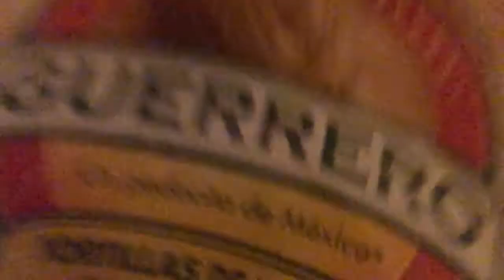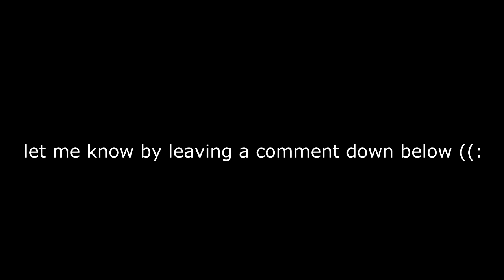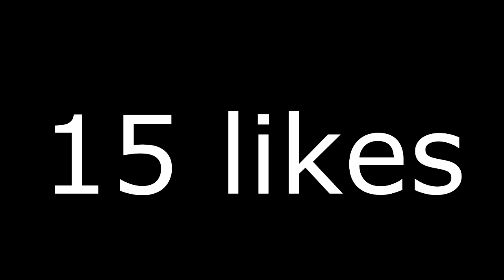Alvaro's Cooking Show Pt. 1